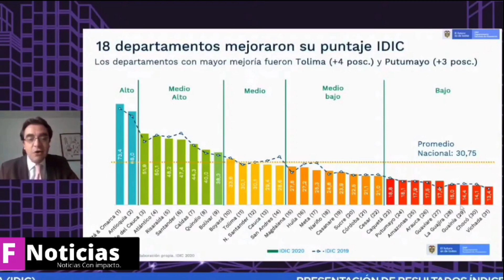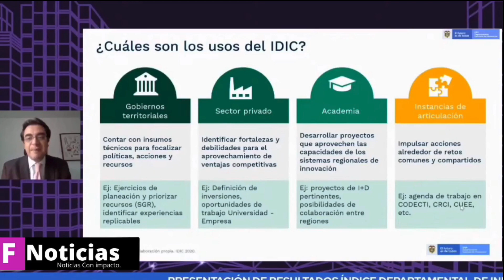Los departamentos más innovadores del país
VÌA: F NOTICIAS / 20:24